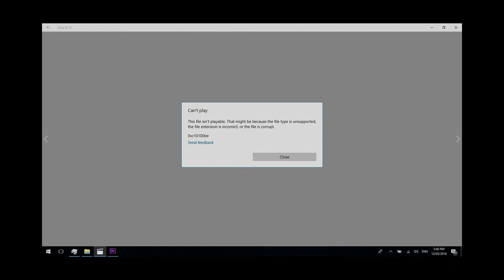2018 BIKE BULLER ENDURO stage 6: MISTY TWIST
Took the bike up to Bike Buller festival to do some enduro racing.

Saw three UFO's, solved world hunger, front flipped several corners, and passed every single rider.